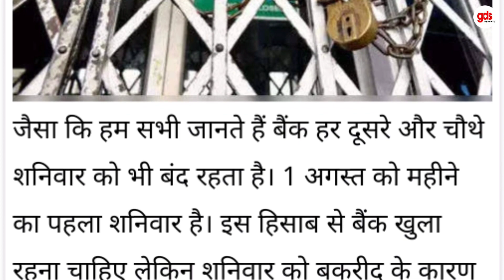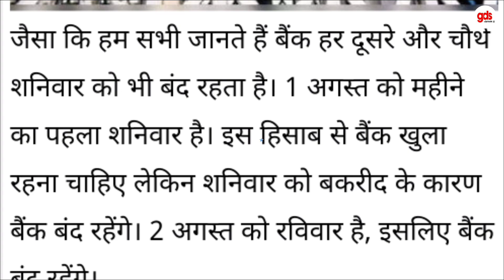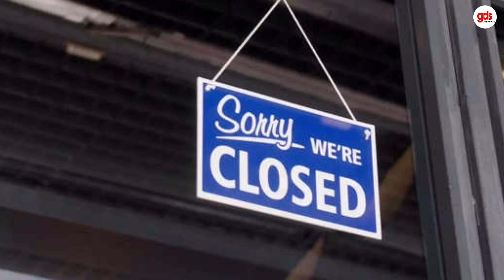Bank Holidays in August 2020 complete list | 17 दिन बंद रहेंगे बैंक, देखें छुट्टियों की पूरी लिस्ट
Bank Holidays in August 2020 complete list | अगस्त में 17 दिन बंद रहेंगे बैंक, देखें छुट्टियों की पूरी लिस्ट

Audio by :- RAHUL

teg's
bank holidays august 2020 list, august bank holiday 2020, list of bank holidays 2020, punjab national bank holidays 2020, state bank holidays 2020, bank holidays 2020,